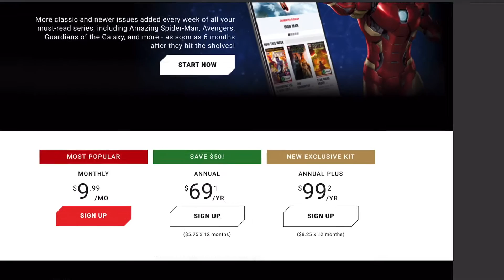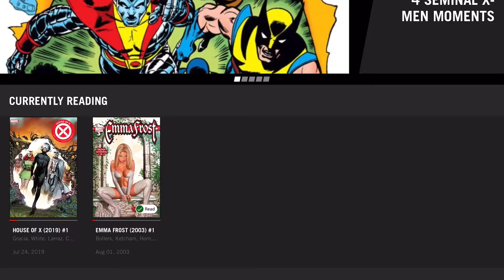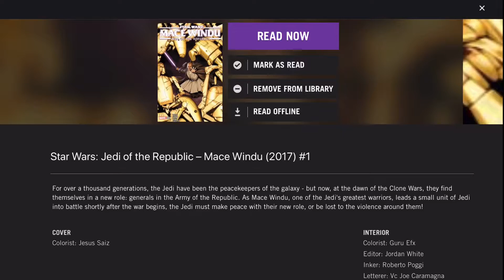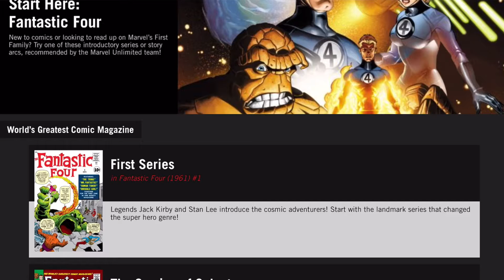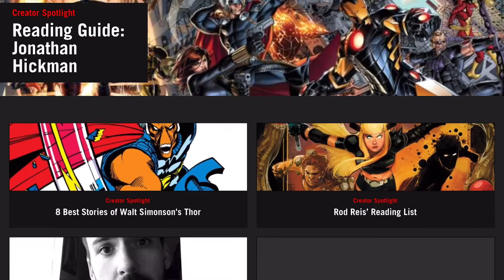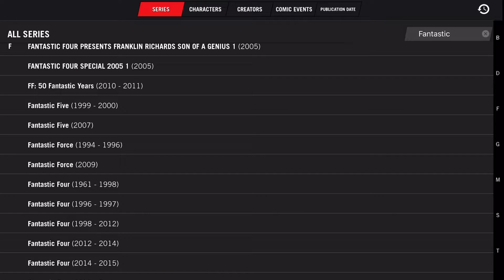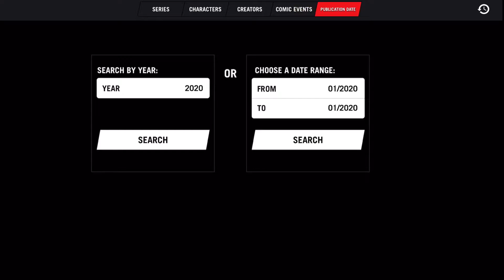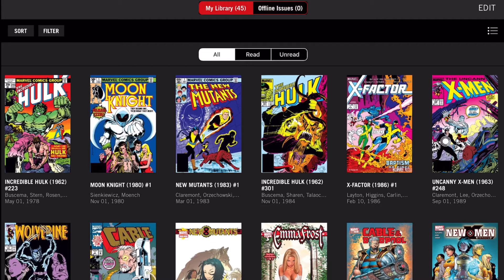AFINAL, ESSE MARVEL UNLIMITED VALE MESMO A PENA? REVIEW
Mas faaaala, Nerds! No vídeo de hoje, esclareço todas as dúvidas sobre a assinatura MAIS MARVETE de todos os tempos!

Para os viciados em séries, filmes, música, animes, leitura, e para aqueles que nunca mais querem pagar frete na vida. Assine o Amazon Prime Brasil por apenas R$9,90/mês. Você não paga nada durante 30 dias. Assine

3 meses grátis‎ de Amazon Music Unlimited. Obtenha acesso ilimitado a mais de 50 milhões de músicas. Sem anúncios. Ouça Off-Line.

Vai comprar livros, quadrinhos, mangás, games, eletrônicos, e-books, Kindle, QUALQUER COISA vendida pela Amazon, e quer apoiar o canal?
O link só é validado pelo navegador de internet, pelo APP do celular não funciona.

Minha LISTA DE DESEJOS